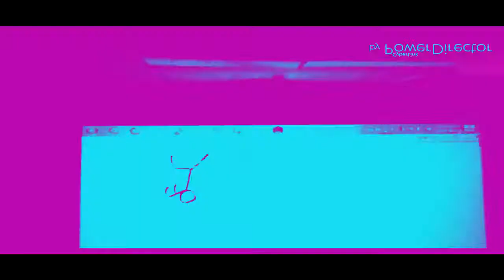THE EPICNESS OF Funny Angry Tops + Funny Tops + Funny Destroy Voice Tops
[Funny Tops + (Funny Destroy Voice Tops [Swap]] + Funny Angry Tops (Swap))